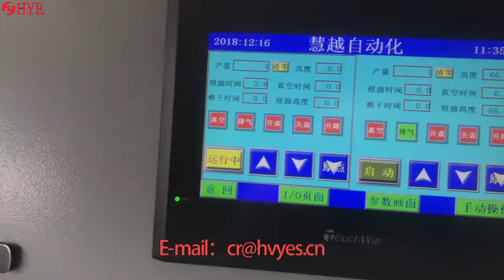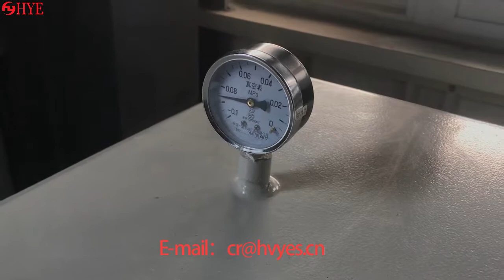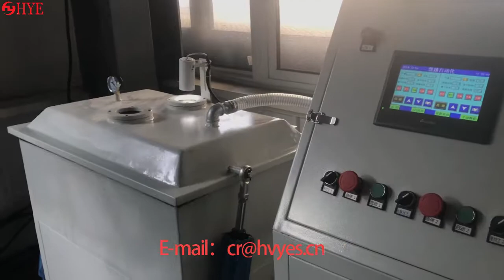Motor coil varnish treatment automatic vacuum impregnation machine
WeChat: jiansno1
Skype：hvyes1688
Dongguan City HUIYUECN Technology Co., Ltd.